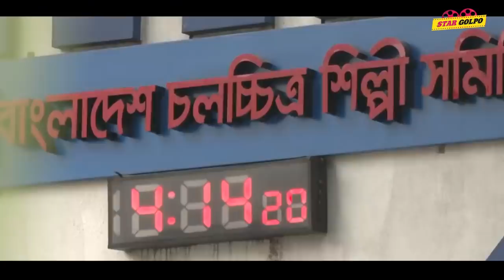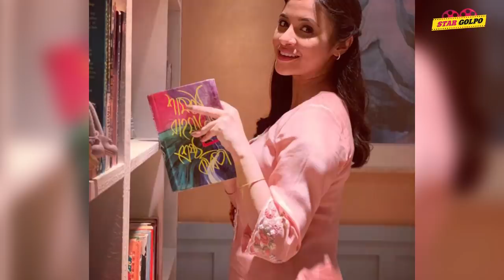Pori Moni নির্বাচন থেকে সরে দাঁড়ালেও বাঁচার উপায় নেই! Tasnuva Tisha ২য় বিয়ে করতে যাচ্ছেন !